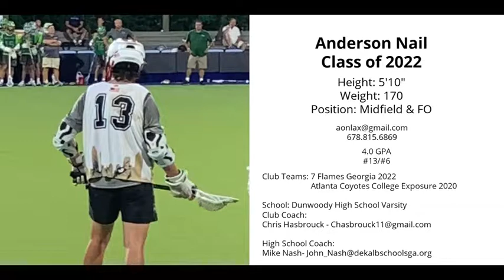Anderson Nail Spring/ Summer 2019 Highlights 2022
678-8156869